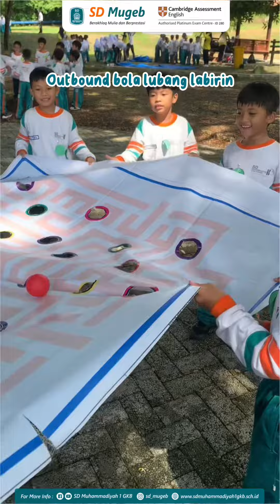OUTBOUND CLASS 1 | Be Brave, Be Great, Be a Champion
Assalamualaikum Sahabat Mugeb👋🏻

Alhamdulillah kegiatan outbound kelas 1 berjalan dengan menyenangkan 🥰. Berlatih ketangkasan, keberanian, dan kekompakkan dengan sesama🤗

Yuk simak video outbound class 1✨

🌲Linktree!